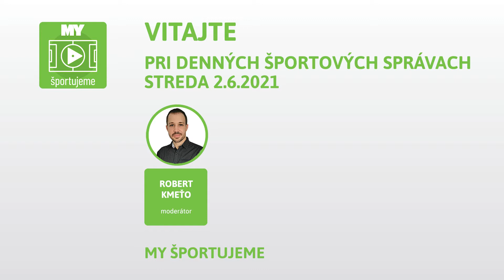Messiho budúcnosť v Barcelone, Dostal sa až na rozhodcovský olymp, Sledujte MY Športujeme!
Okrem iného sa vo videopodcaste MY športujeme dozviete aj to, ako reagoval tréner futbalovej reprezentácie Štefan Tarkovič na remízu v prípravnom duely s Bulharskom.